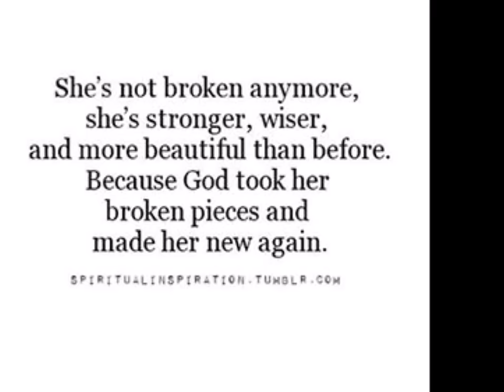Kris Aquino and Bimby meet James Yap, Michela Cazzola and Baby MJ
Kris Aquino and Bimby finally met James Yap, Michela Cazzola and their son Baby MJ.